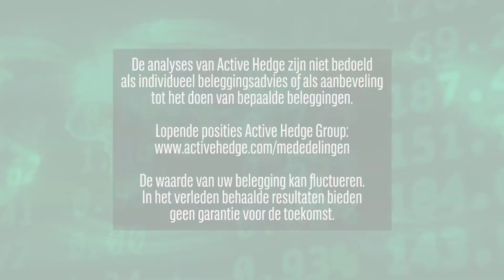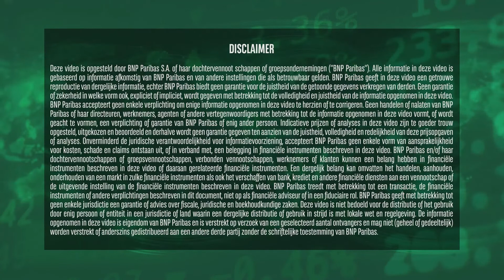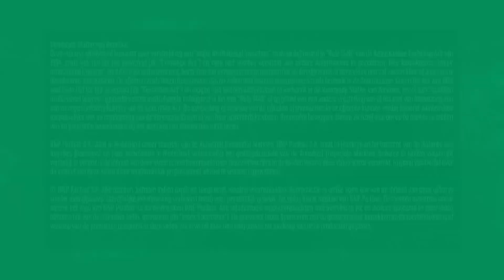Rentebesluit en verkiezingen | 9 december 2019 | Markets Update van BNP Paribas Markets